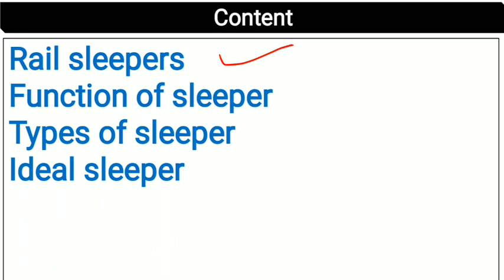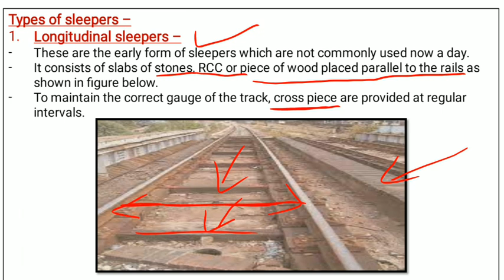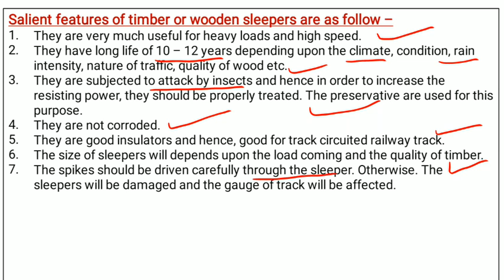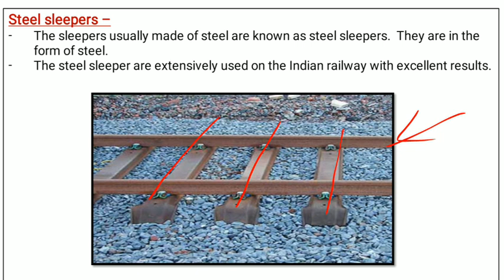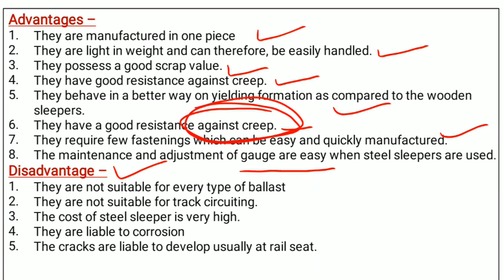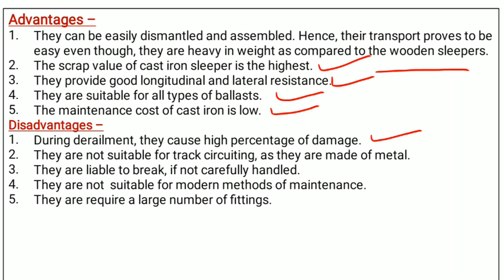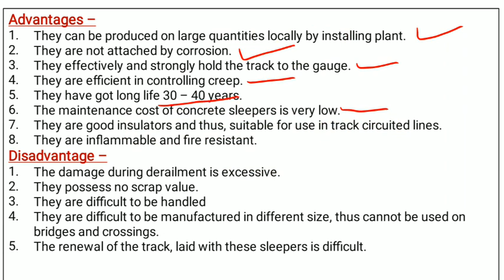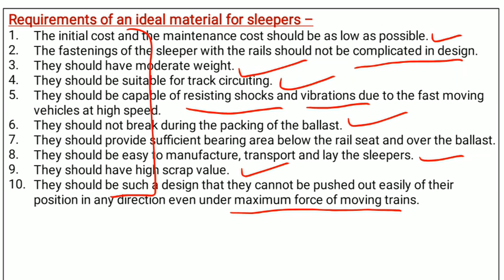RBT / Rail Sleepers / Function & Types of sleeper / Requirements of Ideal sleepers / lec. 9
This video contains detailed and simple concept of Railway, Bridges and Tunnels RBT as per HSBTE syllabus under NITTTR

Railway Bridges and tunnels
RBT - lecture - 9
Rail sleepers
Function of sleeper
Types of sleeper
Longitudinal sleeper
Transverse sleeper
wooden sleeper
Steel sleeper
Cast iron sleeper
Concrete sleeper
Pre stressed concrete sleeper
requirement of Ideal sleeper

It is useful for B.TECH civil engineering and Polytechnic students

The syllabus is common for all the following technical departments
Department of Training & Technical Education – DTTE
Haryana state board of technical education – HSBTE
Board of technical university Delhi – BTE Delhi
Rashtriya Uchchatar shiksha Abhiyan – RUSA
Board of technical education rajasthan – BTER
The Punjab state board of technical education & industrial training – PSBTE
National Institute of Technical Teachers Training and Research - NITTTR